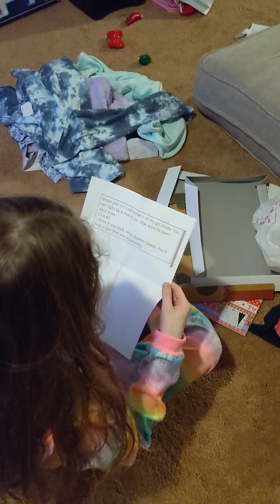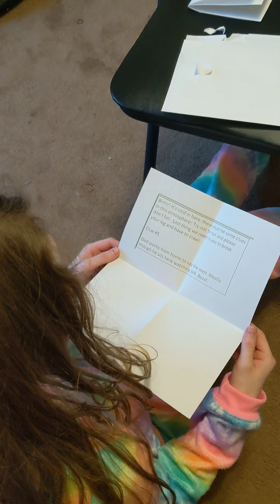2021 Christmas final present.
Chloe goes looking for her last present.